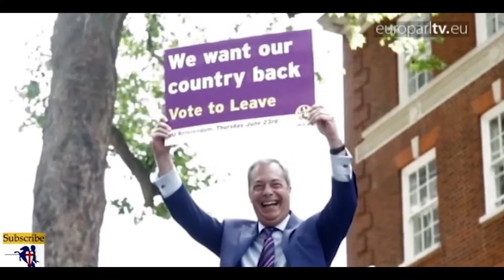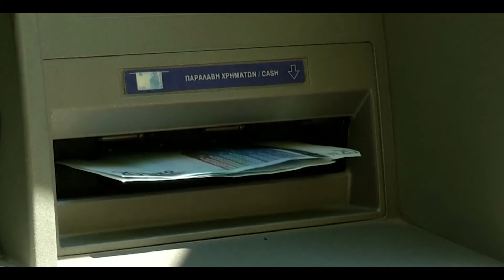Grexit. Il voto greco per restare nell'euro e la leadership di Tsipras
Mediterraneo, Mezzogiorno, integrazione, innovazione.
i grandi temi della futura agenda politica sono anche l’oggetto di questa con Gianni Pittella, il capogruppo dei Socialisti e Democratici al Parlamento europeo, che ha accettato di rispondere alle nostre domande aiutandoci a ricostruire i passaggi più importanti della recente storia politica europea, indicando le priorità dell’azione politica da mettere in campo per il tempo nuovo che ci aspetta.
Perché oltre ad Exit, Voice e Loyalty c’è una quarta possibilità: change.